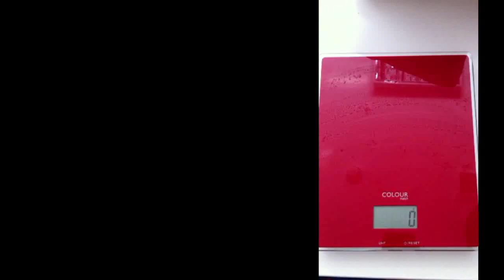The Freeview HD Corgi Wedding Cake - The Making Of.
Let Freeview take you behind the scenes as we reveal how we made our Guinness World Record-setting canine cake!

Enjoy every detail of the Royal Wedding with Freeview HD.